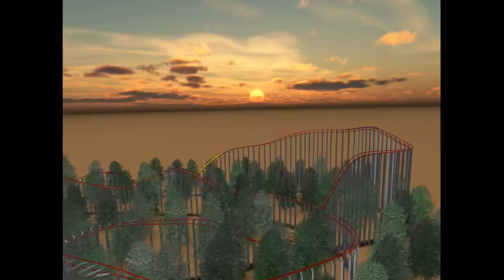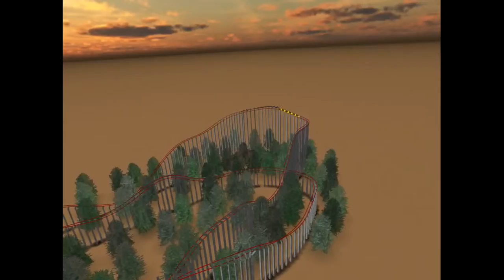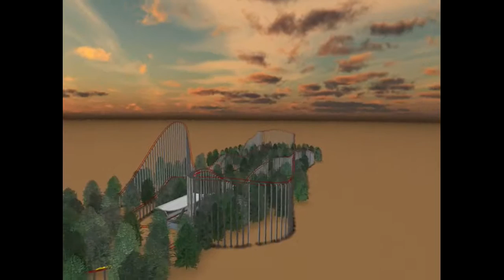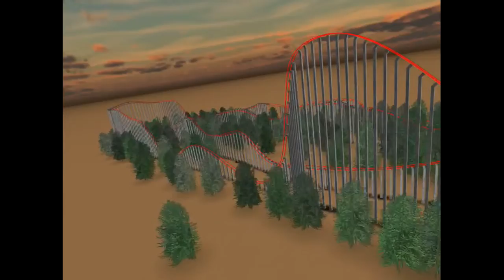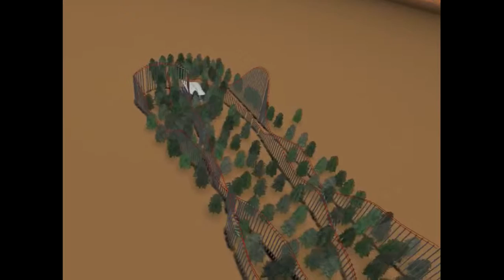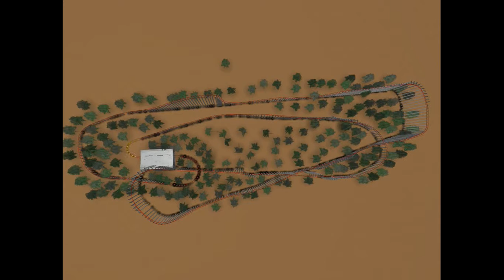Orient Disaster RMC Hybrid Azusa Kingdom AirCoaster DEMOLISHED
This is a Hard Working RMC Coaster at Azusa Kingdom my Dream Park right now on my AirCoaster Page theres 10 download anybody new to AirCoaster download this RMC its a must download(iOS here or if you are on android you can see my video.